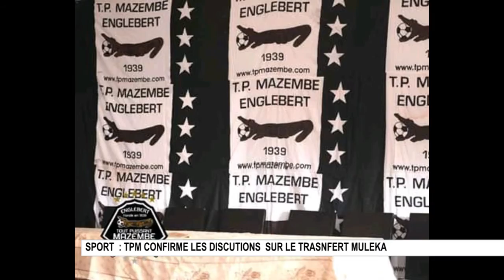Transfère Jackson Muleka